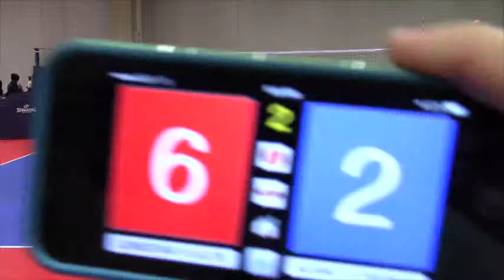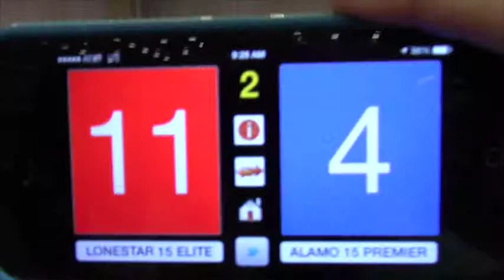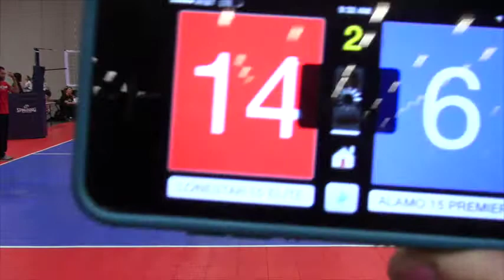Tour of Texas -- Lonestar 15 Elite vs Alamo 15 Premier - Game 2